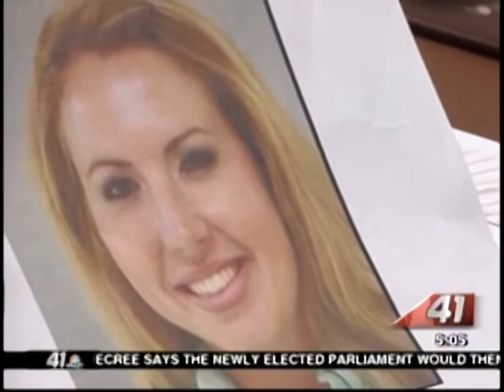41NBC/WMGT- No Death Penalty for McDaniel - 02.21.13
The family of slain Mercer Law Grad Lauren Giddings doesn't want her accused killer Stephen McDaniel to get the death penalty.